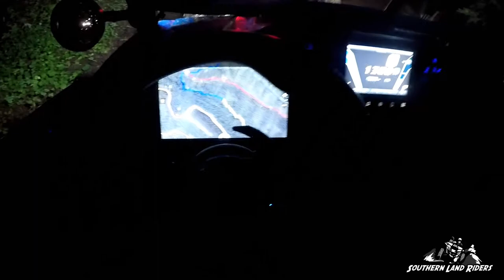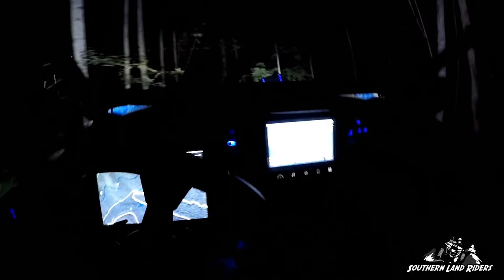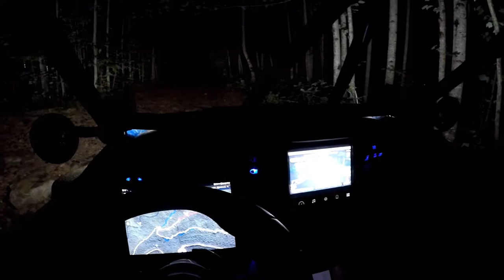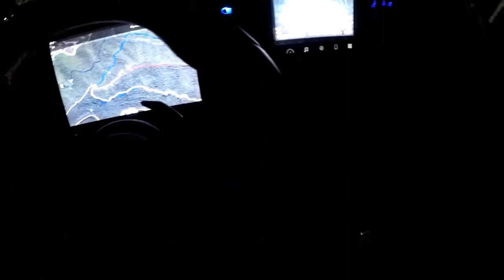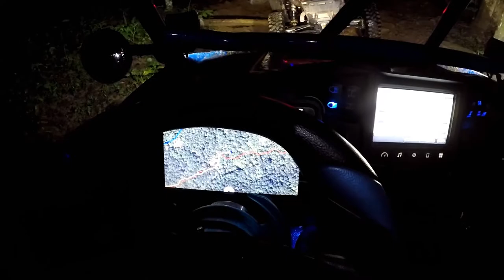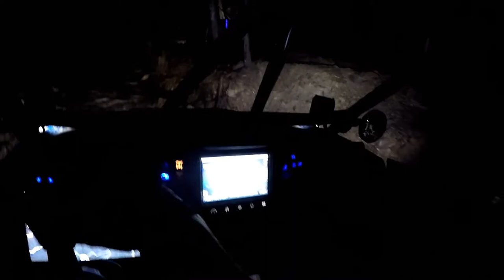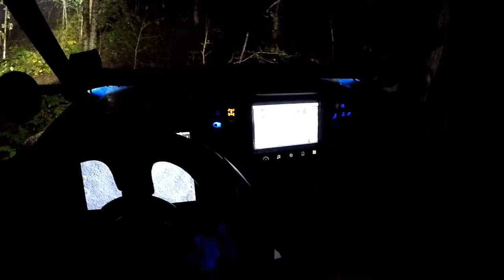Windrock 8/2017 Day 1 Part 10 (Getting Lost on Trail 12)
We decided to go to trail 12 for the night ride. It is easy to get lost on 12 during the day but at night it is pretty much a given. Just like everything on day one, it took a lot longer than we anticipated.